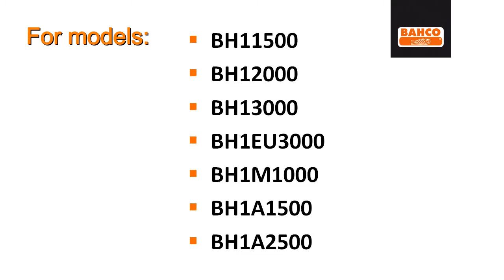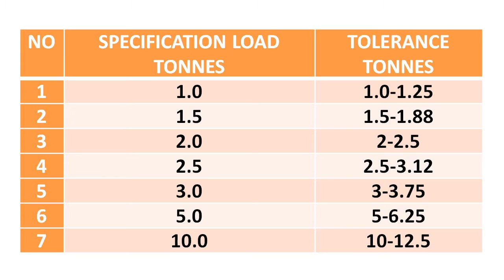BAHCO HYDRAULIC JACKS-SAFETY VALVE OVERLOAD SETTING